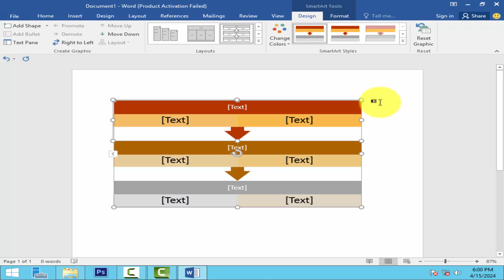How to insert segmented process SmartArt in word 365